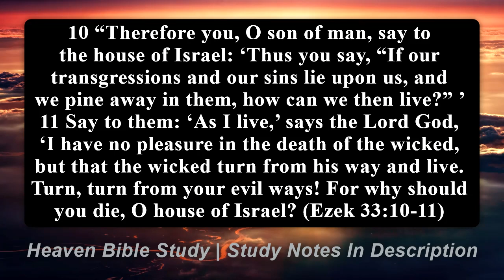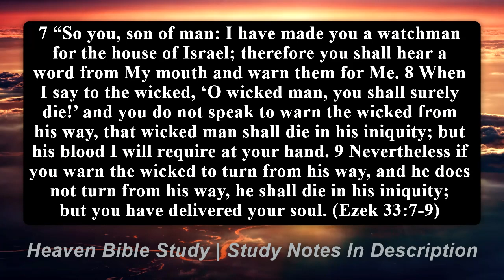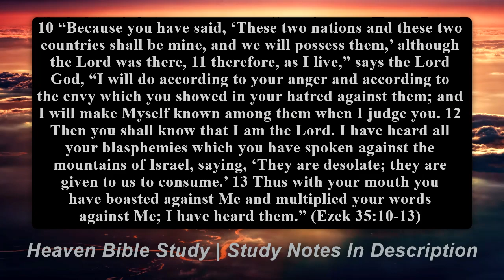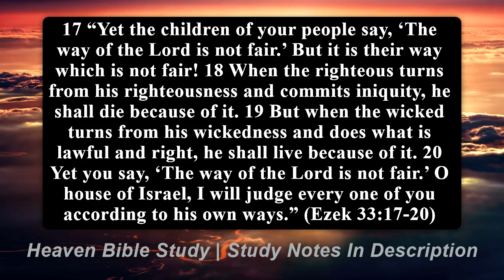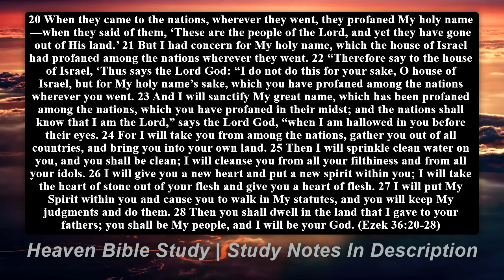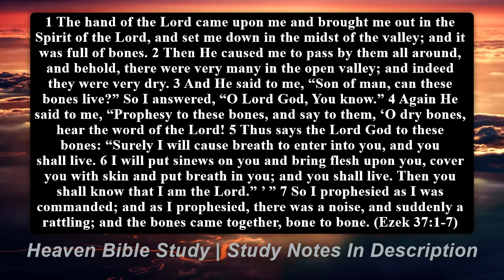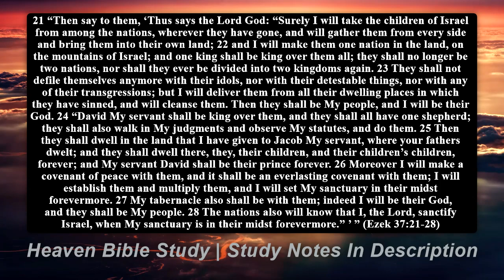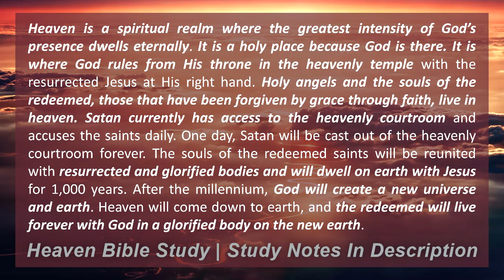Heaven Bible Study | Session 34 | The Book of Ezekiel (33-37)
Heaven Bible Study
Session 34
The Book of Ezekiel (33-37)

-Previous lesson. Ezekiel (25-32)
    -Heavenly Zion is called the mountain of God
    -The devil was cast out of heaven
    -Rebels go to a conscience hell when they die
    -God is the sovereign holy judge
        -The day of the Lord will be a day of judgment
        -The nations used to judge Judah would be judged
    -God will restore Israel

-What is heaven?
    -Not specified

    -Not specified

-Who goes to heaven?
    -Those who repent. Ezekiel 33.10-11
    -The doers of God’s Word. Ezekiel 33.30-33

    -Death is a form of judgment. Ezekiel 33.7-9
    -God is sovereign over death. Ezekiel 35.8

-What will we be like in heaven?
    -Not specified

-What will we do in heaven?
    -Not specified

    -Not specified

-How can we know anything about heaven?
    -Special revelation

-Did Jews always believe in heaven, afterlife, or the resurrection?
    -God hears and God judges. Ezekiel 35.10-13
    -God is a righteous judge. Ezekiel 33.12-20
    -Israel will be restored for God’s glory. Ezekiel 36.16-38
    -The dry bones of Israel will live. Ezekiel 37.1-14
    -God will shepherd Israel. Ezekiel 34.1-31; 37.21-28

 -God’s work in Ezekiel (33-37)
    -God takes no pleasure in the death of the wicked and urges them to repent
    -Followers of God hear and obey His Word
    -God is sovereign over death
        -God hears and judges
        -God is a righteous judge
    -Israel will be restored for God’s glory
        -He will shepherd His people and dwell with them again

-Next lesson. Heaven in Ezekiel (38-40)